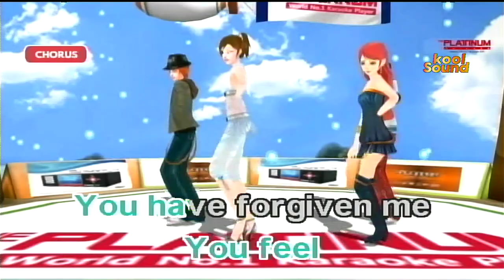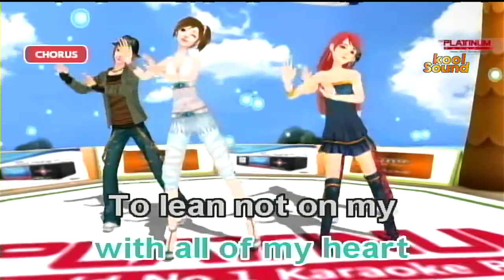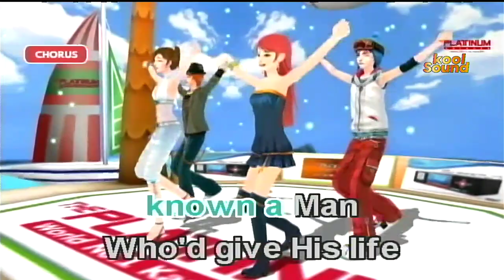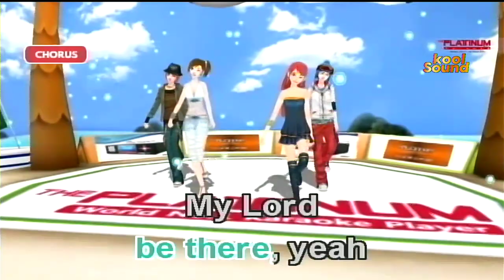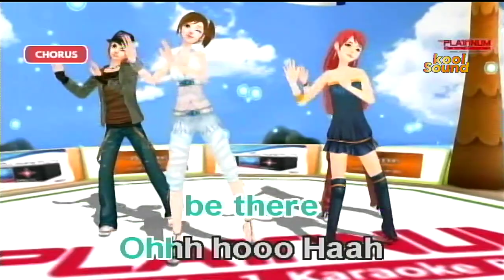TAKE ME OUT OF THE DARK - Gary Valenciano | Karaoke Version | koolSound